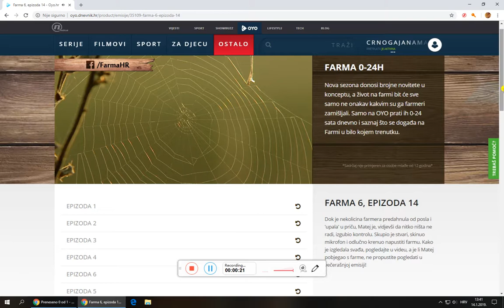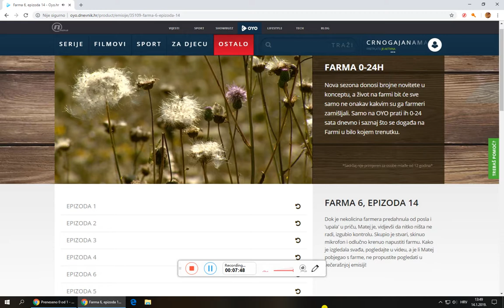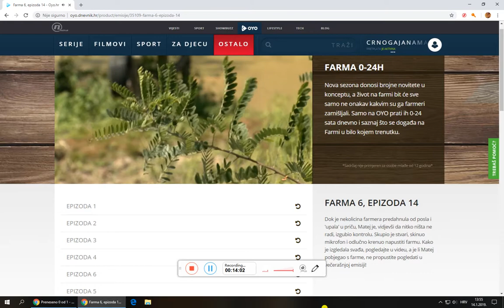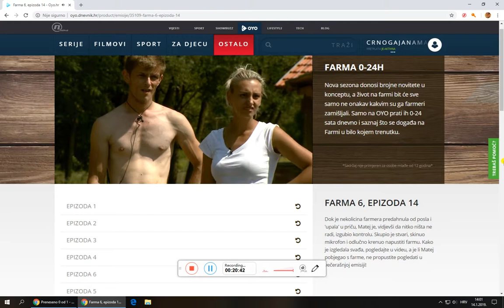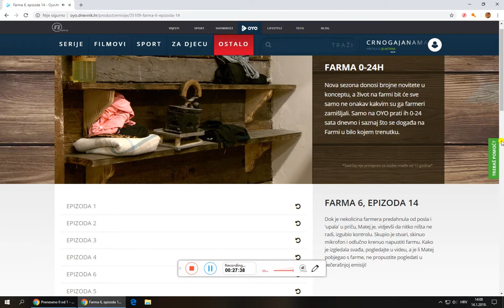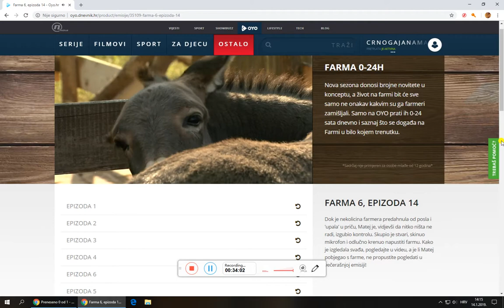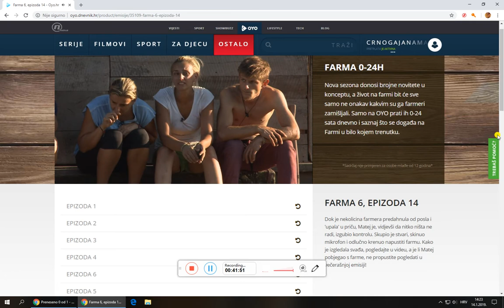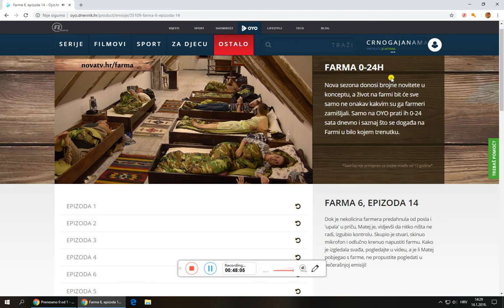Farma 6 Epizoda 14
Dok je nekolicina farmera predahnula od posla i 'upala' u priču, Matej je, vidjevši da nitko ništa ne radi, izgubio kontrolu. Skupio je stvari, skinuo mikrofon i odlučno krenuo napustiti farmu.

 Kako je izgledala svađa, pogledajte u videu, a je li Matej pobjegao s farme, ne propustite pogledati u sada u emisiji!